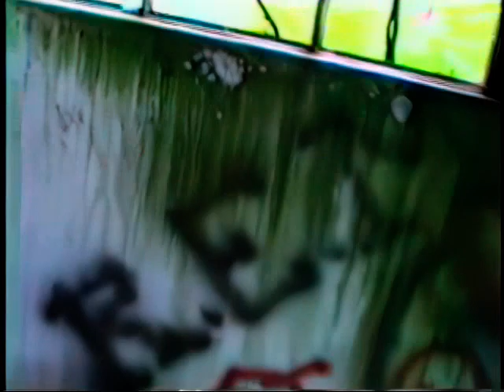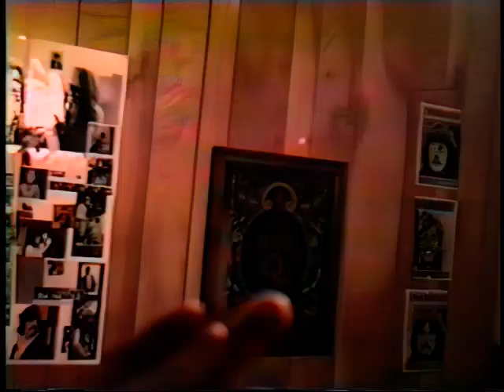Road Trip to the Mill